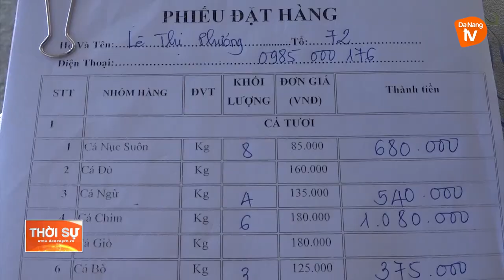CẨM LỆ TĂNG CƯỜNG CUNG ỨNG THỰC PHẨM BÌNH ỔN TẠI CÁC PHƯỜNG